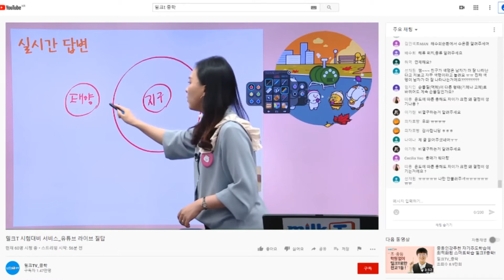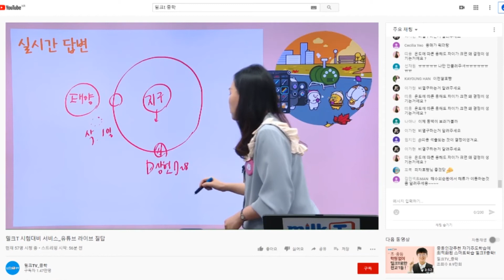[밀크T중학 라이브 질답 | 과학] 달이 공전할 때 달의 모양과 날짜를 알려주세요 | 중학 과학 | 태양계 | 요점 정리 | Q&A | 시험대비 공부법 | 질문 코너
Q.달이 공전할 때 달의 모양과 날짜를 알려주세요.

지난 11월 기말고사 대비로 진행된 밀크T중학 유튜브 라이브 질답 Q&A영상!

1등 교과서가 만든 스마트러닝 서비스!
밀크T 콘텐츠를 가장 빠르게 만나는 방법!
지금 바로 밀크티타임 채널 [구독]과 [알림] 버튼을 눌러주세요.

이런 공부는 처음이야!
게임하듯, 영화 보듯 놀면서 공부하는 신개념 스마트학습 밀크T
한 번 열면 멈출 수 없는 밀크T로 공부 방법을 바꿔보세요!
배송부터 반납까지 무료!